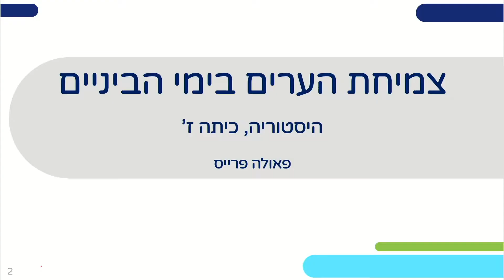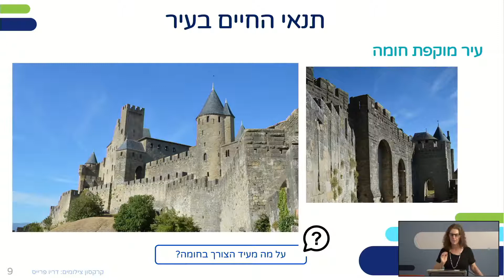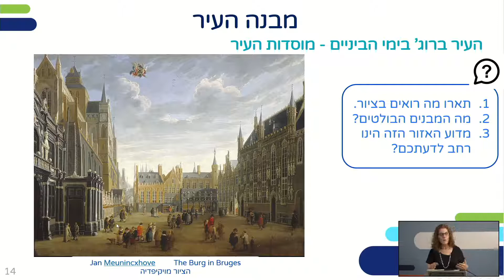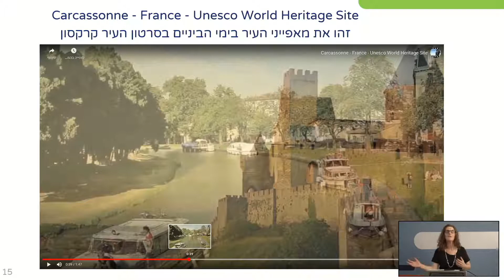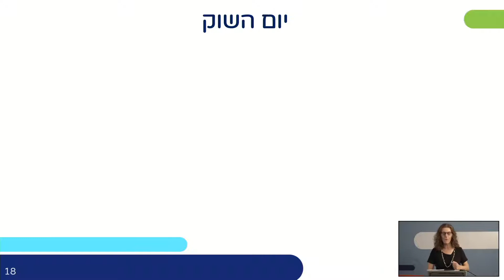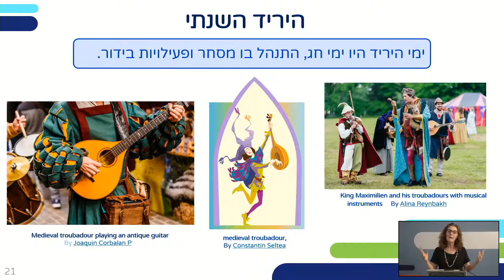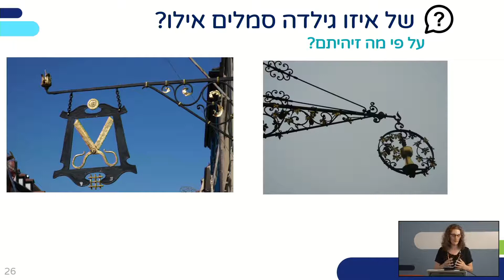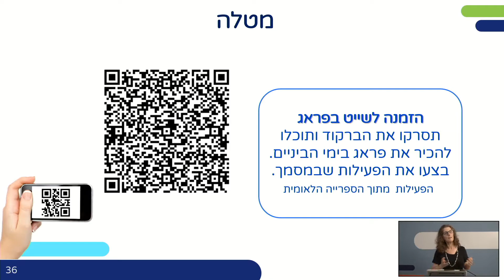צמיחת הערים בימי הביניים | היסטוריה ממלכתי לכיתות ז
שם המורה: פאולה פרייס
למידע נוסף במרחב הפדגוגי:

*קוד השידור: 1_jezzdrju*